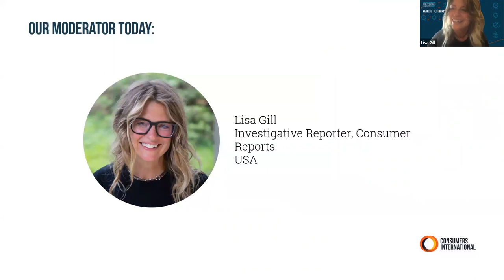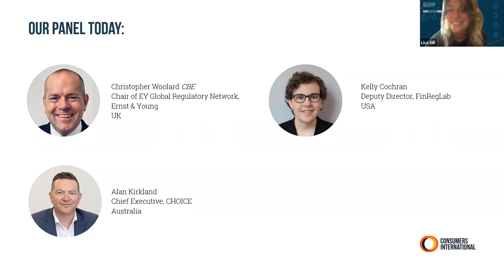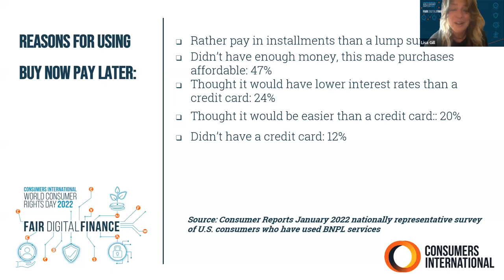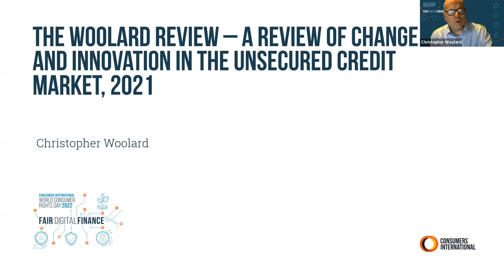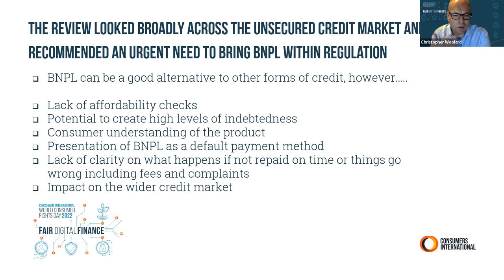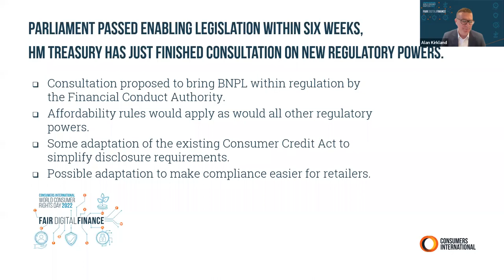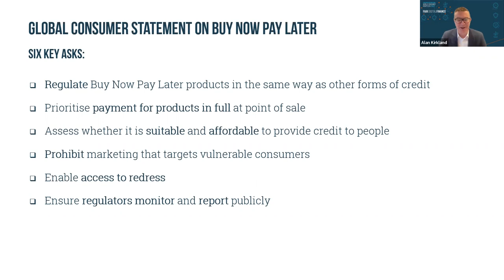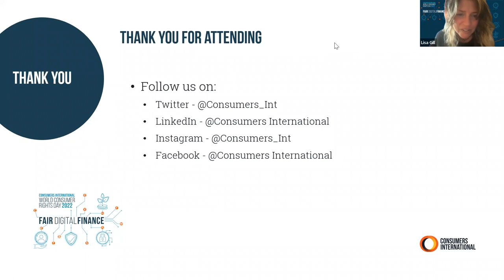"Buy Now Pay Later" and the Consumer Experience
In this session, leading voices from regulation, business and the consumer movement outlined the latest trends in Buy Now Pay Later (BNPL) from around the world, particularly looking at the implications on consumer credit rating, and calling for the effective regulation of BNPL products and services.

Moderator:
Lisa Gill - Consumer Reports

Speakers:
Kelly Cochran - FinRegLab
Alan Kirkland - CHOICE
Christopher Woolard CBE - Ernst & Young